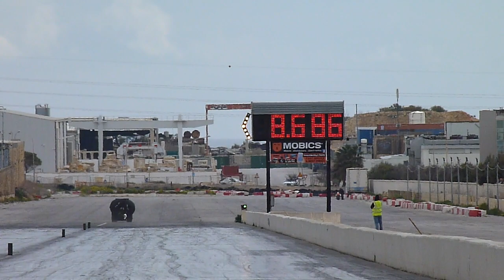March 2016 QTM Day 3 Run 05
13th March 2016 - Day 3 "Eliminations and Finals" of the First Quarter Mile Weekend for the 2016 Championship. The event was organised by the MDRA and held at Hal Far Raceway.